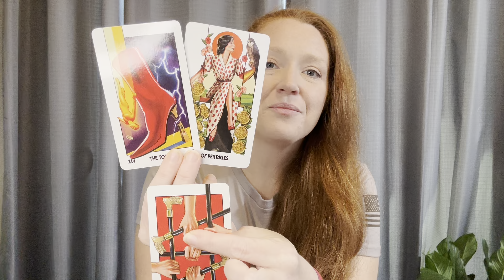Cancer September 2024 - Navigating Through this Sticky Situation